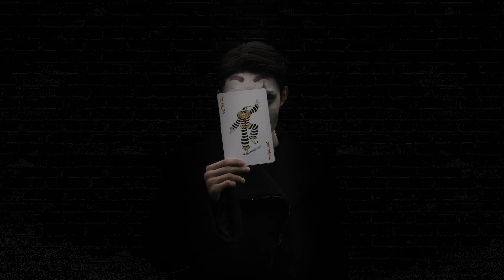The Poker Song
20FW Fashion Film "The Poker Song"
영상 | Cardio_Tape
모델 | 백승화
모델 | Paris Lee